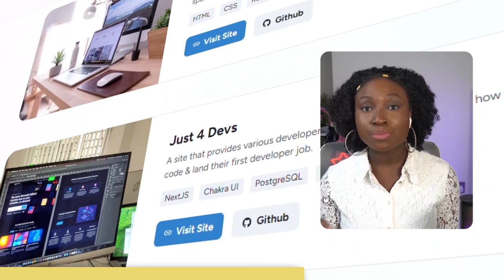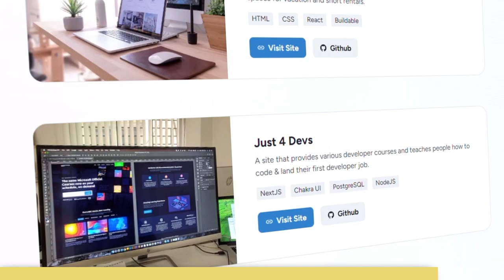The #1 Way to Start and Grow Your Tech Career | S1 Ep1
In this episode, I'm joined by Blessing Adesiji, a Senior Developer Relations Engineer at Circle. He shares how he was able to start a Tech Career, navigate his early career limitations and becoming a DevRel.

Chapters:
00:00:00 - Introduction
00:06:48 - Pursuing a Career in Petroleum Engineering
00:13:31 - Transitioning from R to Python and Pursuing a Career in Tech
00:19:56 - Just-in-time learning and the value of AI tools in tech education
00:26:12 - Transitioning to Data Science/Data Engineering
00:32:29 - Applying for Jobs and Building Skills
00:39:05 - Strategic Career Moves and Continuous Learning
00:45:20 - Transitioning to Blockchain and Developer Relations
00:51:44 - Building Developer Tools and Joining Circle
00:57:59 - Outro